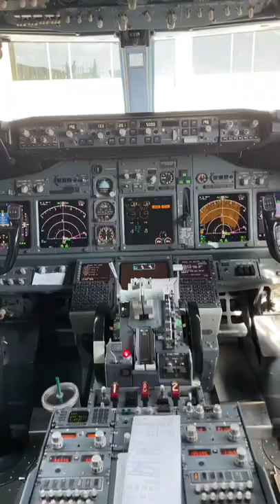This is your sign to take a discovery flight and become a pilot! ✈️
When someone asks me what the first step in becoming an airline pilot is? IT'S THIS!! Take the discovery flight. You'll never regret it!

As always, ask me your aviation questions in the comments!

*All videos on my channel are for entertainment and informational purposes only. They are not intended for flight instruction.

* * This is a personal channel. Any views or opinions presented in my videos are personal. My videos are not meant to represent those of people or organizations with whom I may or may not be associated (unless otherwise stated in the video description). No filming was done during sterile flight deck procedures or during any safety-critical tasks. Safety and work come first!